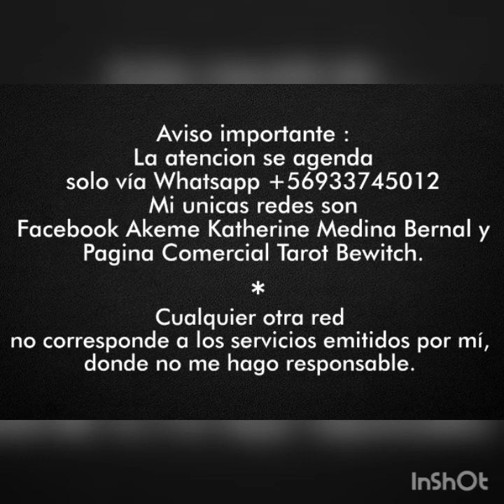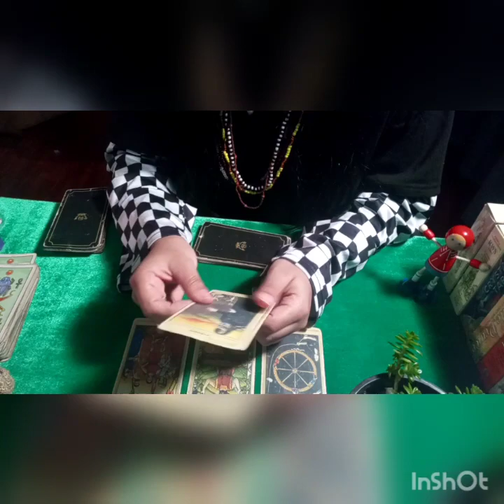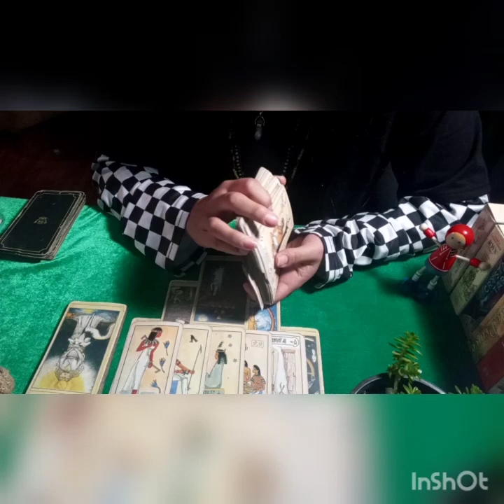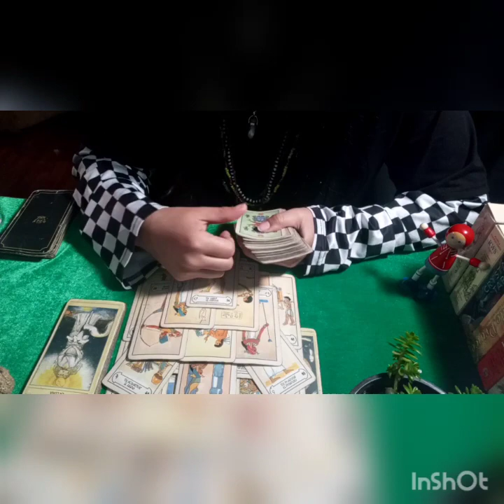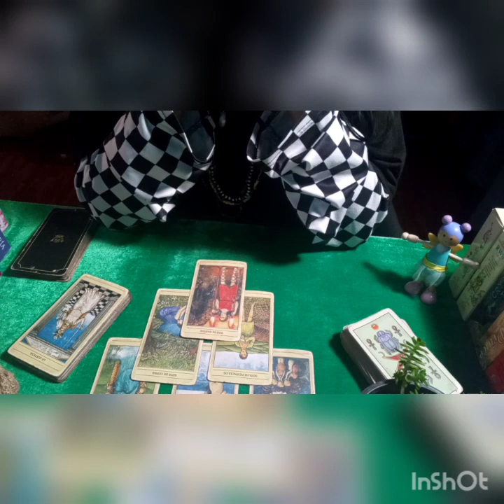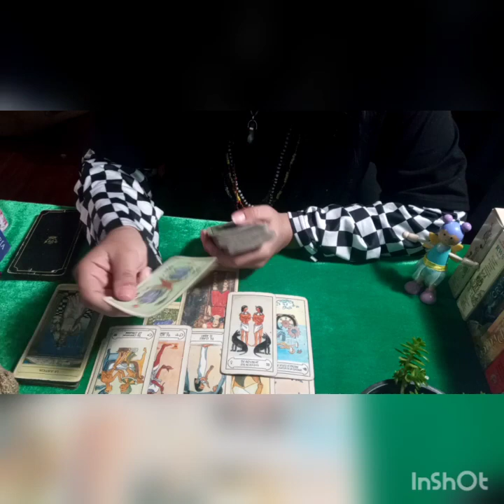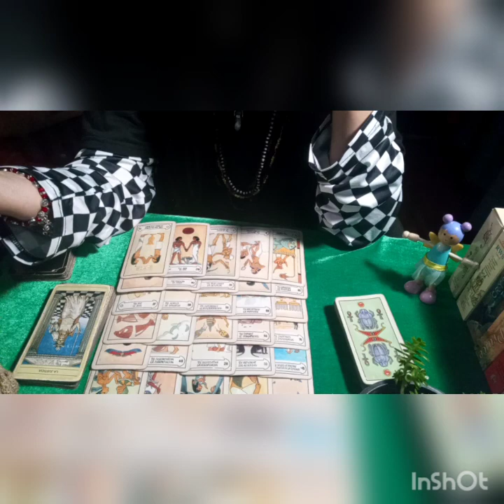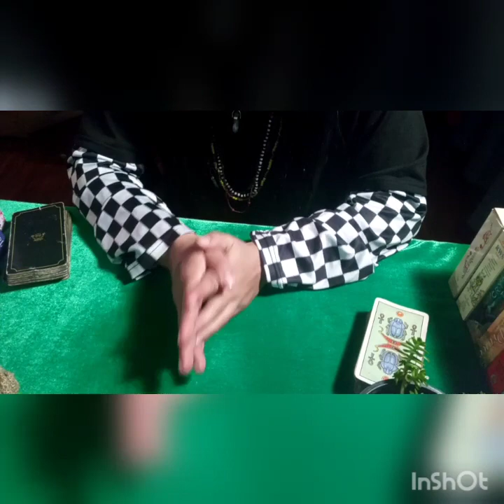MENSAJE DEL MAS ALLA 😇 ...QUE TE DICE TU SER QUERIDO!!!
Lectura interactiva sino te resuena sueltala al universo 🦄
Lectura para mayores de 18años
Tiempo de lecturas :
Intro encontraras /redes /info al comienzo del video aprox 2 a 3 minuto.
Opc 1 : 🐯2:00
Opc 2 : 🐯16:00
Quien soy ?
(Pag web)
🧚‍♀️2.-facebook akeme katherine medina bernal
(Cod de transparencia) para q sepan q existo
🧚‍♀️3.-facebook comercial tarot bewitch
bewitch R  es una marca reguistrada y proteguida p.i
Donde soy dueña y representante
🧚‍♀️4.-agendado de horas
Nombre completo y fecha de nac -pais
El tarot es una guia entre el consultantey la tarotista en una seccion sugiero estar tranquilo y concentrada para q una seccion conecte con la energia del cosmo
Sugiero nunca esperes nada por nadien ya que el valor del tiempo es unico y irrepetible
Sugiero q cualquier tema de salud sea consultado con medicos
Todos los tarotistas nos entregamos en cuerpo y alms
Nuestro trabajo y nuestro tiempo es valioso como el del consultante
Yo soy tarotista chilena 16 años de trayectoria y entrego otros servicios donde me hago responsable.
Te invito a ser parte de la familia bewitch
Donde se entregan privilegios
Servicio nacionaly al extranjero al alcanze de la mano
Lectura intersctiva -orientativa y predictiva
Un gusto bewitch "R"
NO AUTORIZO A UTILIZAR MIS VIDEOS PARA SUPLANTADORES O ESTAFAS